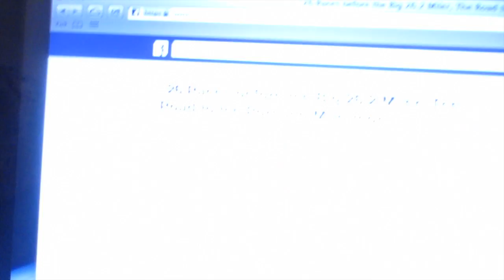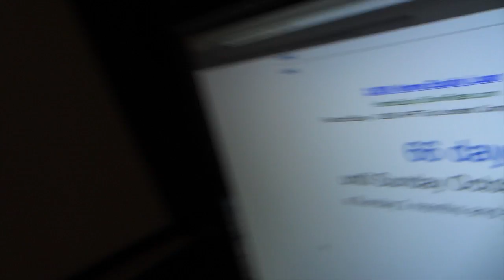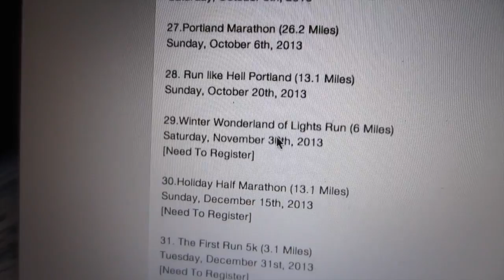Facebook Mayhem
This video is about Facebook Mayhem